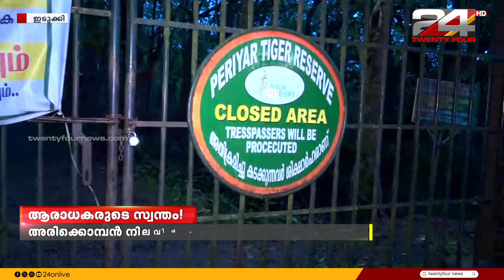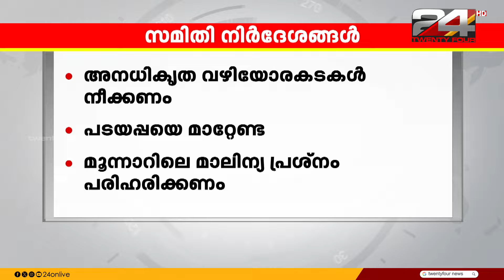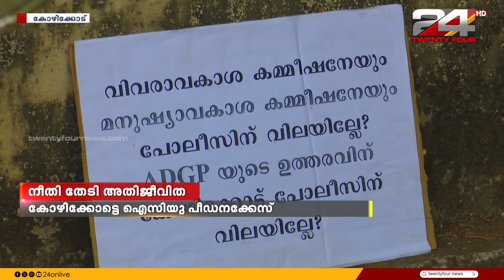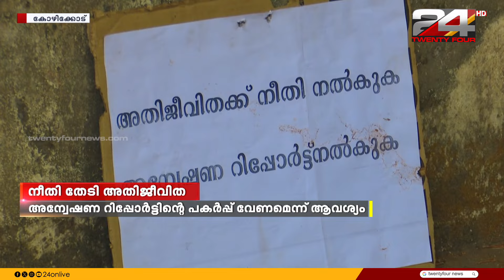വാർത്താമഴ | Vartha Mazha | 29 April 2024 | S Vijayakumar | 24 NEWS